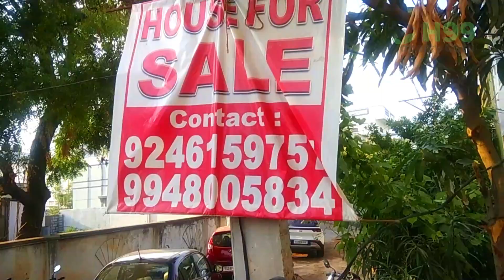independent house for sale in bollaram machabollaram alwal secunderabad | H99PGuru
140 Sqyd west Facing
1300 Sft Buildup Area On Ground Floor 2BHK
Bore 400 Feet  Sump 2k Letter and Over Head 2K Letter,  Manjeea Water  and gas connection pipeline with front 30 feet road
Best price : 85 Lakhs
Location : machabollaram, alwal, bollaram, secunderabad

2bhk, 3bhk & 4bhk flat for sale hyderabad and secunderabad | Apartment for sale | low price flats for sale | best flats for sale

Latest Interior Designing | Modular Kitchen | Designer Home | Best interior designers | Top Interior Designers | Wardrobes | Secunderabad | Hyderabad

Farm Lands Sale in Telangana | Farm Lands Sale in Hyderabad | Best Farm Lands Sale in Secunderabad | Farm Lands in Telangana